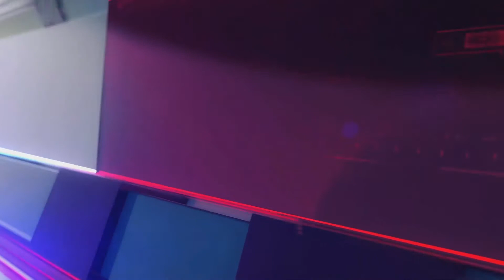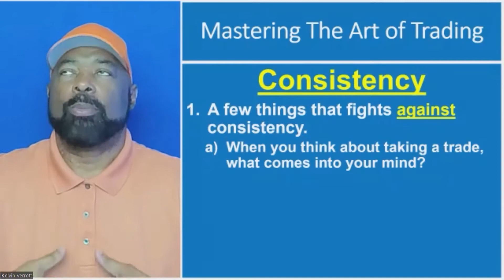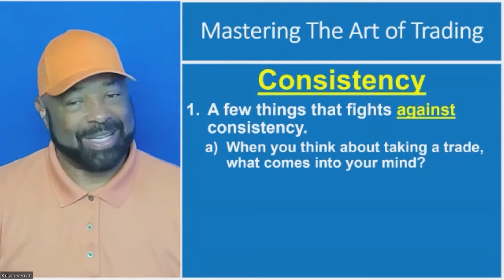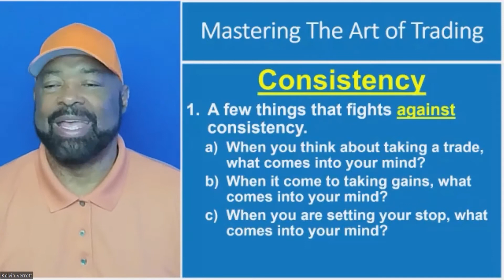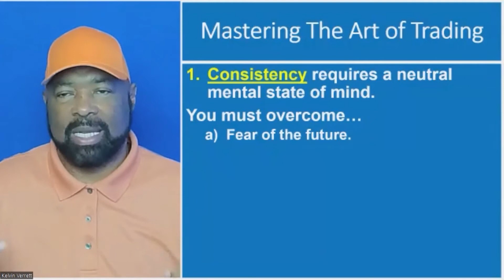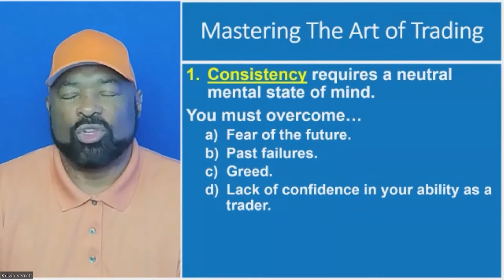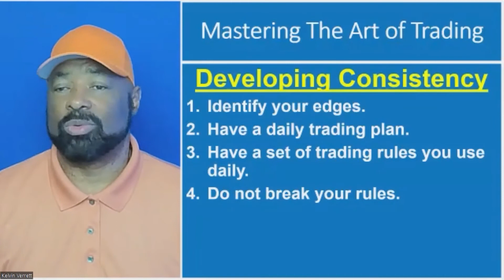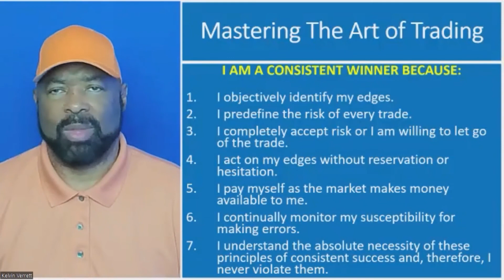Mindset - Consistency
If you’re just starting out in the world of trading or a seasoned veteran that is in a slump, you’ve certainly come to the right place, it’s fundamental that you know what you are doing before parting with your money.